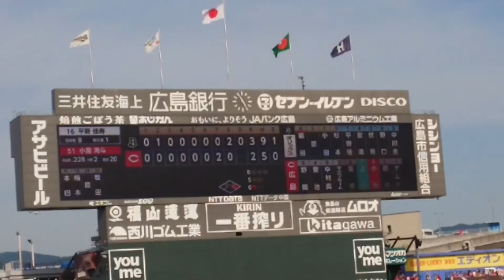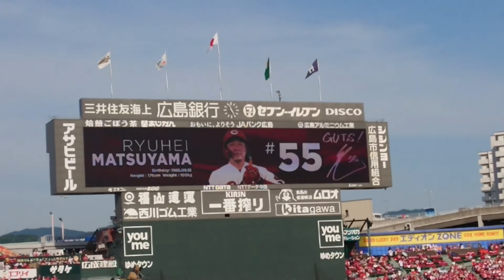パ・セ交流戦「カープ×バファローズ」、9回裏1アウト1塁～バファローズ勝利まで(2022年6月4日、広島市民球場)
9回裏1アウト1塁から撮影、カープは2アウト1塁2塁のチャンスを作りましたが、代打の長野選手がセカンドフライでゲームセット！！バファローズヒヤヒヤながらも勝利です。

おりほーーー！！